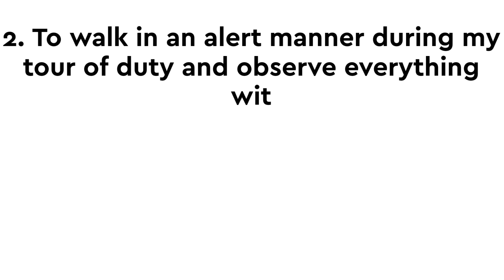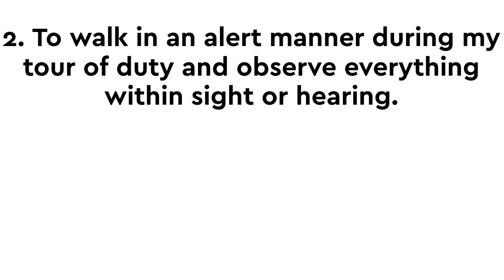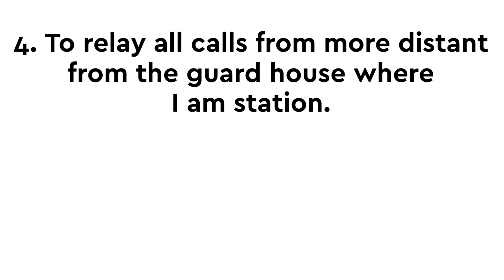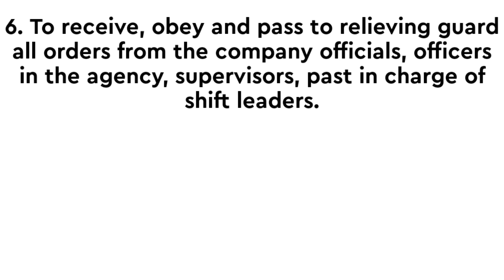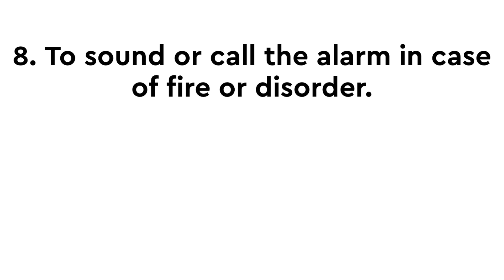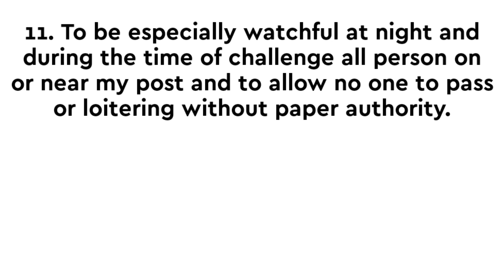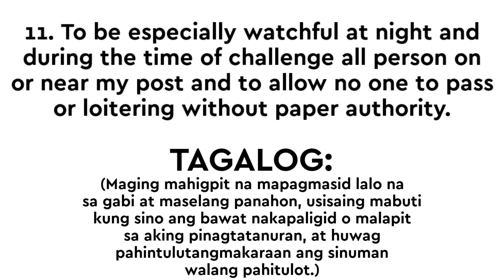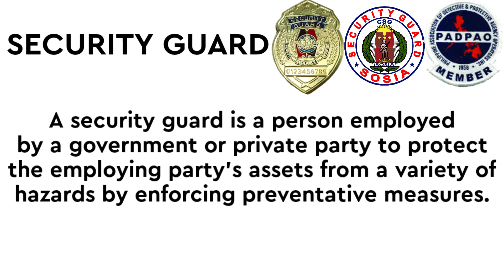11 GENERAL ORDERS OF SECURITY GUARD ENGLISH/TAGALOG VERSION | ILONGRANGERS9 TV